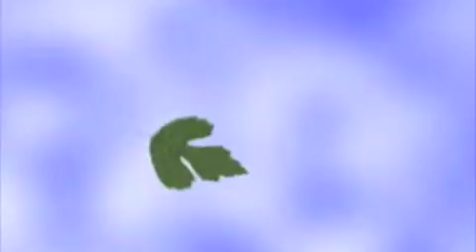Glassgow Kiss backing track 86% speed